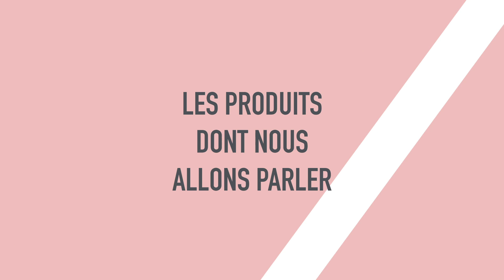ROUTINE CORPS - Raffermissante : quels soins utiliser ? comment lutter contre la peau d'orange ?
Retrouvez l'ensemble des informations et produits cités sur notre site mademoiselle-bio.com sur ce lien